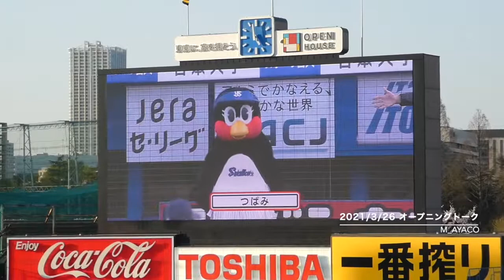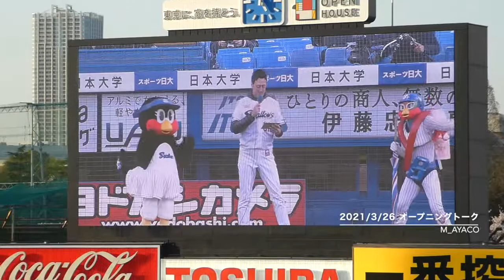【2021OPシリーズ】3/26：東京ヤクルトスワローズ／オープニングトーク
神宮球場（YS vs T）
観客数：9,984人
2021神宮開幕オープニングシリーズ

ウェルカムコメント：22高津臣吾

今年もトルさまは3連戦の初戦だけ・・・？

★現場の様子はつば九郎のブログで！
つば九郎オフィシャルブログ「つば九郎ひと言日記」
「えんじんぜんかいでいくぜ。」